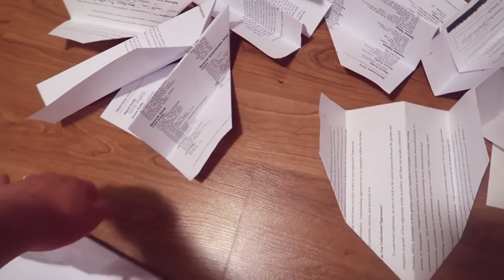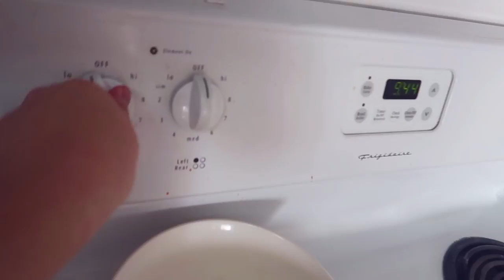Sunday off 2 hours of sleep: A typical day in the life aka nami crying again - VLOGMAS D-9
Every since we implemented the graveyard shifts, we've had some pretty wonky days where we'd be working up to the wee hours of mornings.  Of course the lack of sleep and irregularity strains our body and compromises our immune system.  We tried this schedule since September, and we are looking forward to changing back to day-shifts :)

Toronto, Ontario
M2K2Y6
CANADA

"namiicho" on Instagram

Super Handy GoPro
Go to GoPro grip/holder/tripod

▶Channel Vision:
A culture of wisdom and discipline
▶Channel Mission:
▶Channel Values:
-Respect: Assert ourselves with unconditional positive regard
-Humility: There are evidences of God's grace in us all as people
-Diligence: Give our all and go forth
▶Channel Models:
Co-operative directive of channel content
Viewer-centered
Responsive and Reflexive
▶Channel Assumptions: